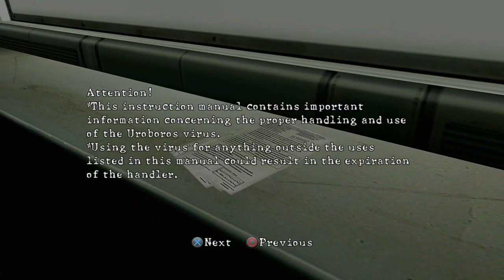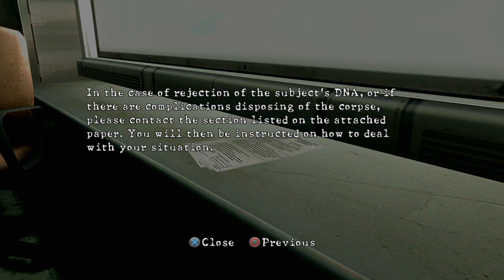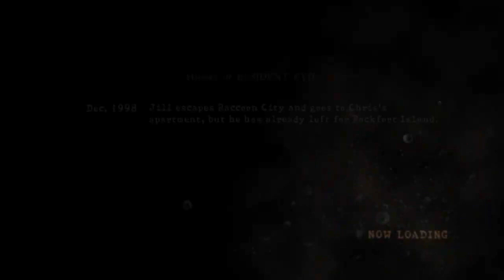Resident Evil 5 (Episode #11) I KNEW IT WAS HER!